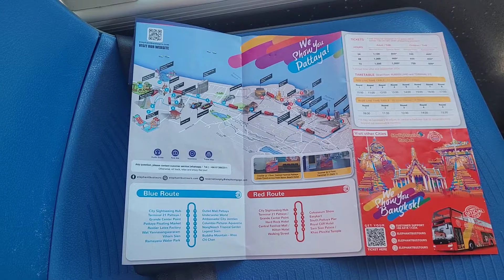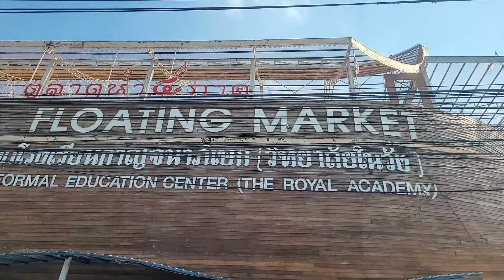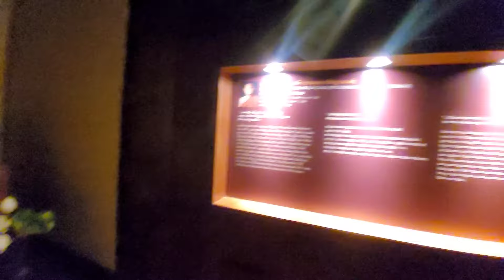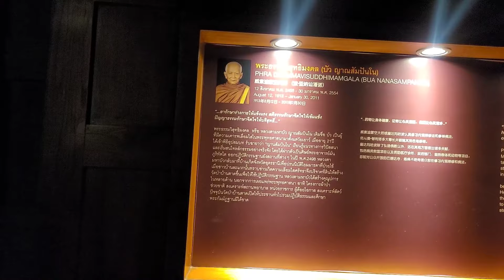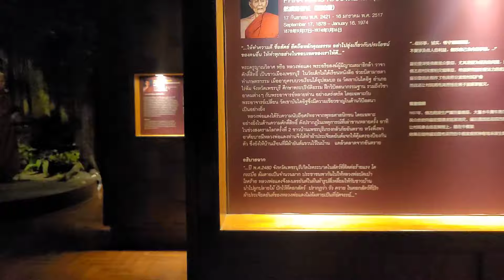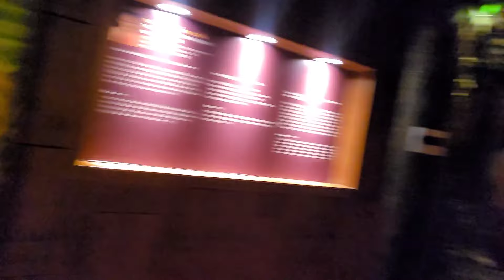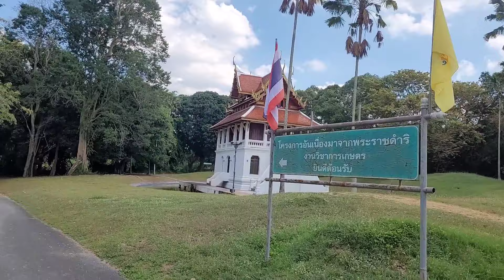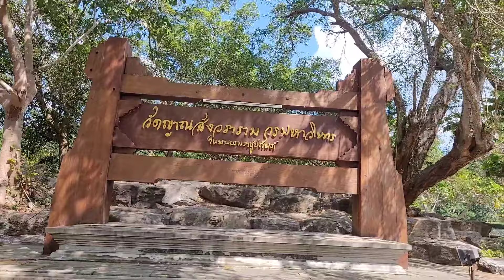Экскурсионный автобус, синяя линия.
Поехала на экскурсию по синей линии, подробности, расписание, цена смотреть в дзене, читать там же. паттайя таиланд Wat Yannasangwararam